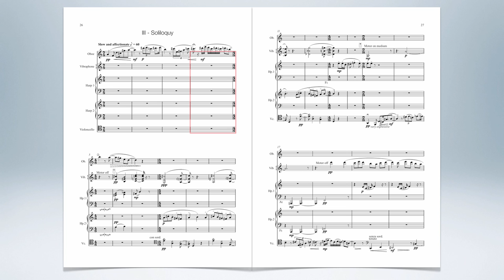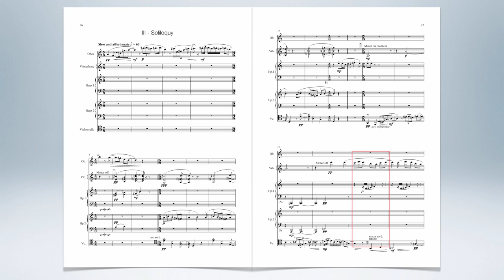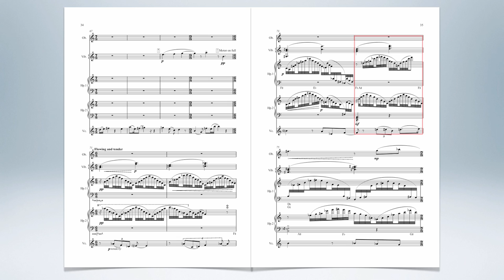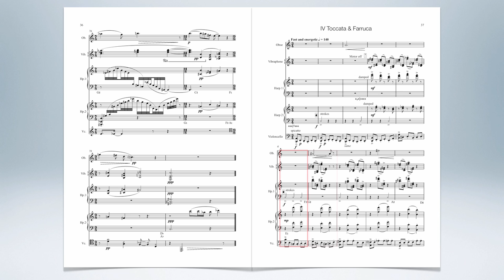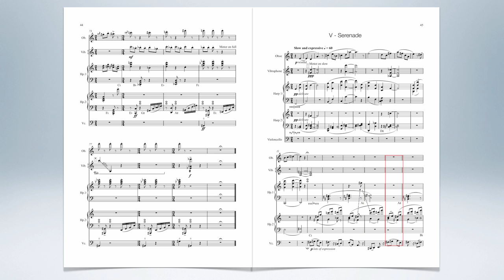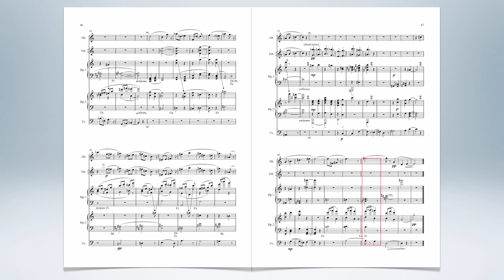Sketch Part 2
Listen using headphones...
Music for Oboe, Vibraphone, Harps and Cello.
by Leon Baird. Inspired by Sketch, the Michelin Star restaurant in London's Mayfair.
1 - The Lecture Room [4:29],
2 - The Gallery [2:23],
3 - Soliloquy [8:53],
4 - Toccata and Farruca [1:52],
5 - Serenade [1:58]

to learn more about Sketch.

where you can download the music for free.